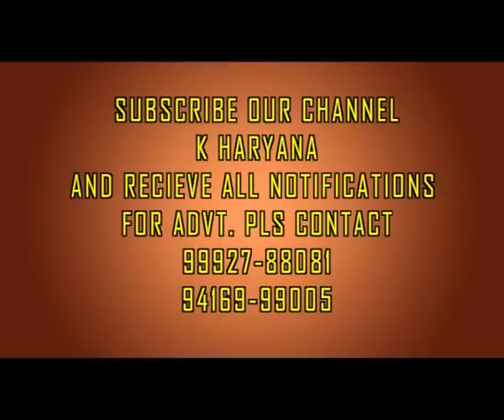BJP प्रत्याशी SunitaDuggal के Rania कार्यालय में हंगामा, चले लात घूंसे विडियो वायरल जानिए पुरा सच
BJP प्रत्याशी SunitaDuggal के Rania कार्यालय में हुआ हंगामा, चले लात घूंसे विडियो वायरल जानिए पुरा सच